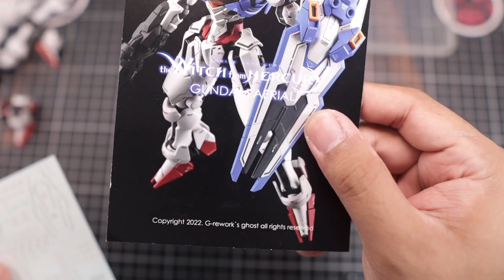HG Aerial Gundam Relaxing Build | ASMR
High Grade Aerial Gundam Full Build

This is my first build for the HG Witch from Mercury series. I highly recommend this kit as it is very easy to build and with so much details. The build quality is so SOLID! Articulation is a bonus too! Very posable kit! 2 thumbs up to Bandai for making this line of HG kits. I am really looking forward in to building more of these.

Tools used:
Generic Nipper
Nanye Nipper
Godhand Nipper
Generic Hobby Knife
Tamiya Panel Line Black
Zippo lighter fluid
G-rework Waterslide decals
Gaianotes Flat Clear

you can grab your kits here if you live in the US.

Or here if you live in Asia and Australia.

Also check this link below for Cheap Amazon Gundam/tool finds.

I get a little commission in every purchase that will help this channel grow.
Will greatly appreciate each and every purchase.
Thanks!